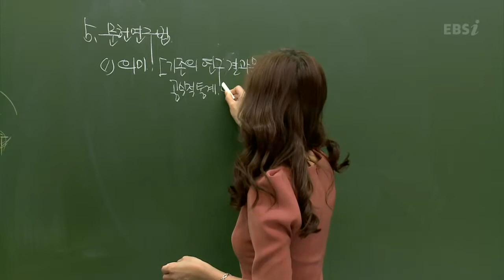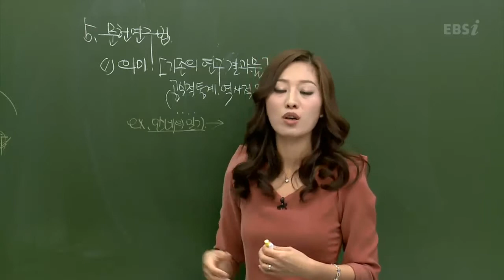EBS [사회탐구] 사회문화 - 문헌연구법의 의미는?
[2013 수능개념] 박봄의 사회문화 08강
- 문헌연구법의 의미는?